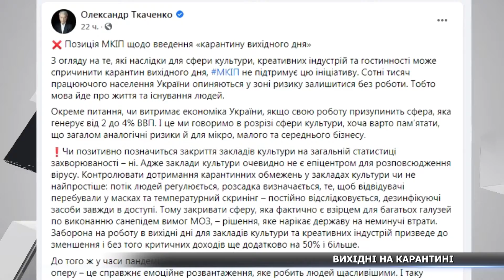Карантин вихідного дня: до яких обмежень готуватися і кому?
Карантин вихідного дня. Такий новий метод протистояння коронавірусній інфекції анонсували у Міністерстві охорони здоров’я. Тож як працюватиме карантин вихідного дня, кому обмежать роботу і чи підтримають цю ініціативу МОЗу інші урядовці, далі в нашому сюжеті.